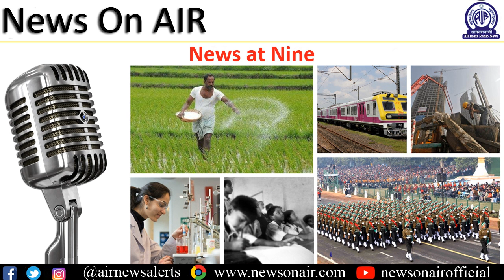News at Nine - Over 71% polling in fifth & final phase of Jharkhand Assembly elections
** India aspiring for a 5 trillion dollar economy backed by reforms,  says Prime Minister Narendra Modi.

** Over 71 percent polling in fifth and final phase of Jharkhand Assembly elections.

** Assam government to hold dialogue with organisations protesting on Citizenship issue; Chief Minister Sarbananda Sonowal says rights of indigenous Assamese would not be hurt by the CAA.

** Death penalty awarded to four convicts in Jaipur blasts that had killed 80 people.

** Unnao rape convict Kuldeep Singh Sengar condmened to jail for whole life; also to pay 25 lakh rupees fine.

** Weightlifting: Saikhom Mirabai Chanu lifts gold in women's 49kg category at Qatar International Cup.